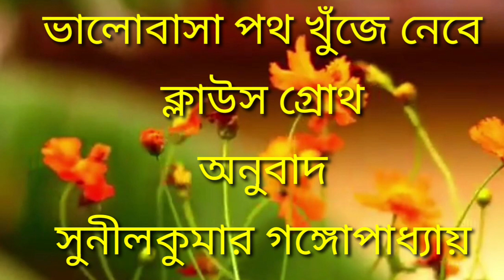কবিতা: ভালোবাসা পথ খুঁজে নেবে